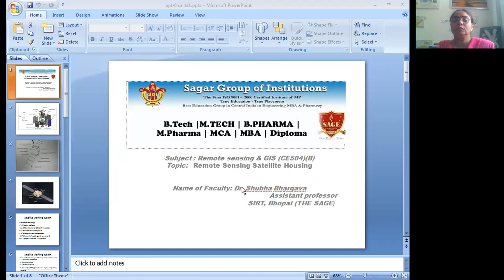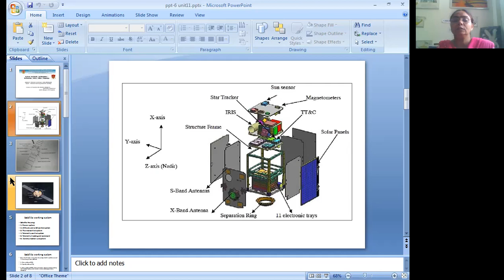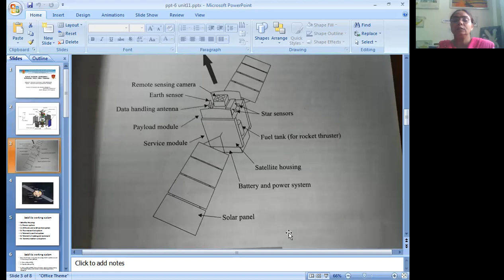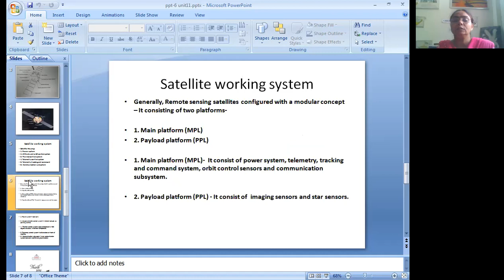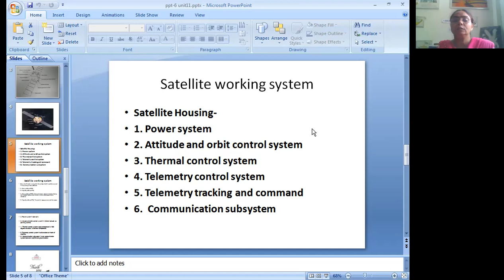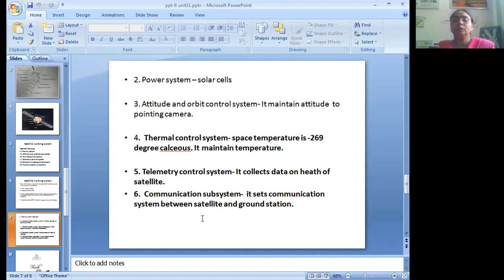Remote sensing Satellite housing